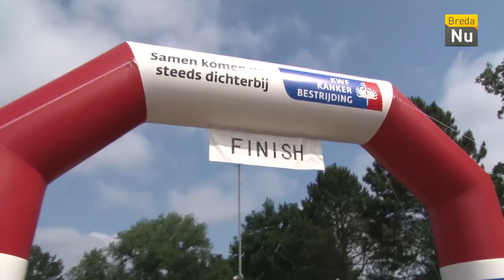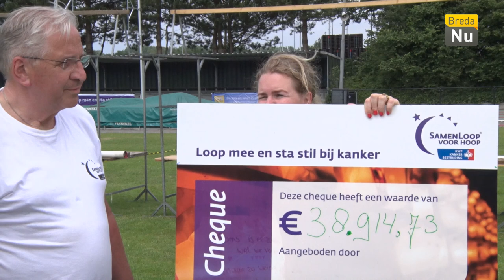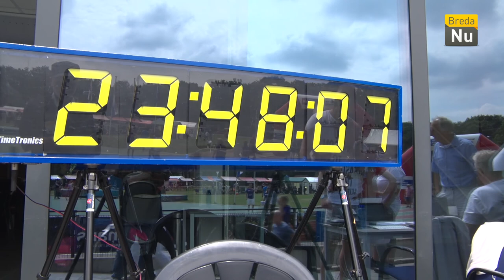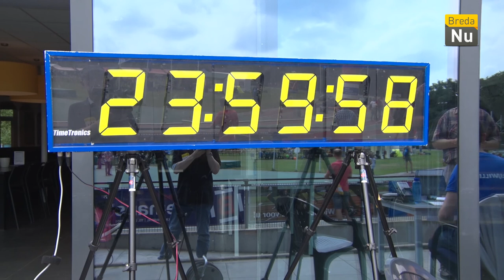Samenloop voor Hoop - Talkshow - ZONDAG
Voor de eerste keer wordt de Samenloop voor Hoop georganiseerd in Breda. In het kader hiervan ontvangt presentator Pim van Ginneken verschillende gasten aan zijn statafel op het terrein van AV Sprint.